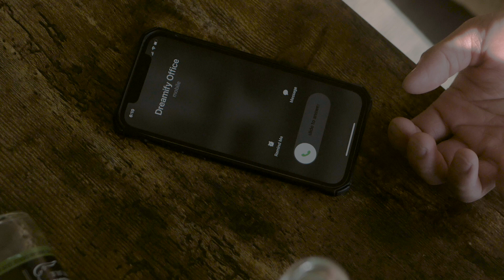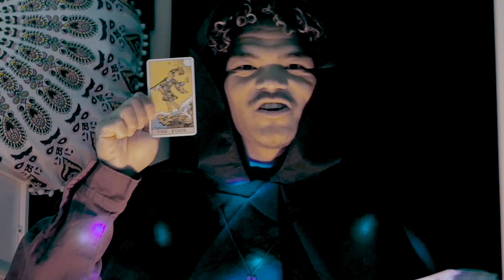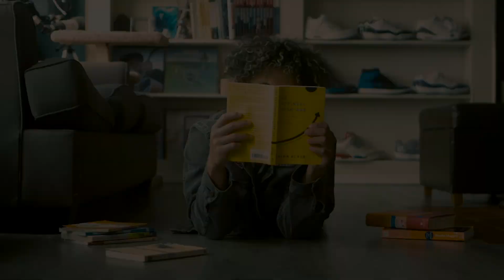You Don't Deserve Me by Patrick Magada (Official Music Video) - drmfy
With a not-so-serious, road trip vibe “You Don’t Deserve Me” explores unrequited love, and the realization of deserving better than previous relationships. The feel-good track is perfect for summer playlists, as well as being an anthem for the heartbroken.

You Don't Deserve Me by Patrick Magada! OUT NOW!

LYRICS
Built up a habit chasing
Thought maybe it’s all my fault (all my fault)
Telling myself I’m missing
In everything they wanted

Then got my heart so broken
Yelled “it’s the end of the world!”
You know I was here just hoping
You won’t make me feel all alone

(pre chorus)
But I wake up every morning
And I get my feet off my bed
And I go on…like nothing’s wrong

(chorus 1)
You know I’m so tired of choosing wrong
Reciprocate, reciprocate

Oh they had pretty faces
Wanted to string me along
Had me on self improvement
Read all the books I could own

But all the tarot cards and stones
Horoscopes, and stars
Told us that we were meant to be
(what a load of bull-)

Guess you taught me to smile even when I’m alone
I’m driving solo got you blocked on my phone
I don’t need you back
So don’t come back cause!

(Chorus 2)
You know I’m so tired of choosing wrong (choosing wrong)
I gave it all, I gave it all
I won’t give my love if there’s no response (no response)

I won’t give my love if there’s no response
You don’t deserve my love…

FOLLOW PATRICK MAGADA!

Our Radio!

Follow Dreamify Records!